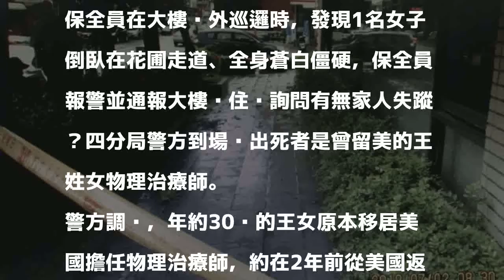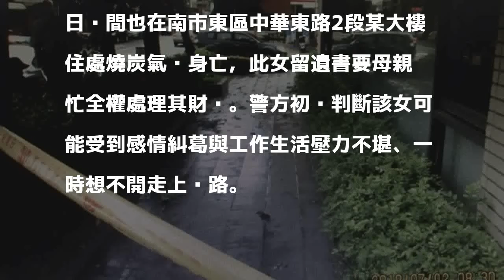洗腎不願父母照顧苦 留美女物理治療師跳樓亡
〔記者王俊忠／台南報導〕30歲留美的女物理治療師，兩年前返台在醫院工作，最近疑因太過勞累、罹患腎衰竭疾病、必須終身洗腎，心情不佳，又擔心父母親要照顧她很辛苦，2日清晨從南市安平區大樓住處10樓縱身跳下結束生命，警方調查排除他殺可能性；家屬也對王女死因無異議。

發表評論評論如下。